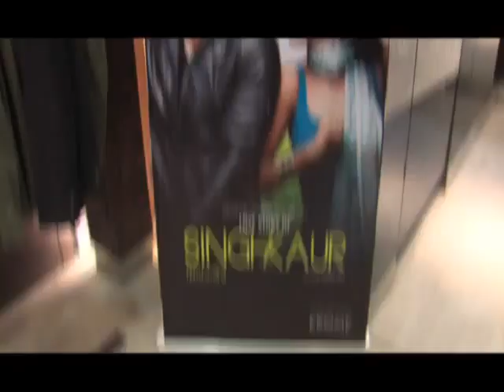Singh v/s Kaur Promotions | Bathinda | Sirsa | Chandigarh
Singh v/s Kaur Featuring Gippy Grewal & Surveen Chawla
Starring Gippy Grewal, Surveen Chawla, Japji Khaira, Binnu Dhillon, BN Dharma, Avtar Gill
Produced By Dr. D Ramanaidu
Story & Screenplay Dheeraj Rattan
Dialogues Amberdeep Singh
DOP Jitan Harmeet Singh
Editor Manish More
Action Ram Laxman
Choreographer Bhupi & Mehul Gadani
Visual Promotion Just Rightz Studioz